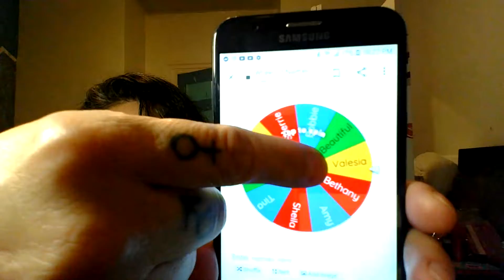surprise live giveaway winner from Jessicas live....